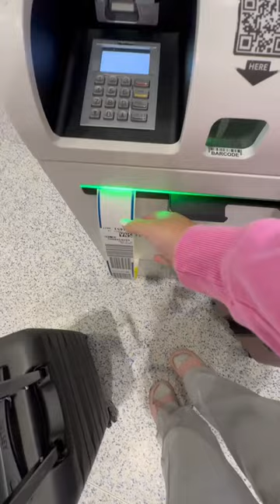Travel with me across the country ALONE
I FREAKING LOVE YOU GUYS xoxo